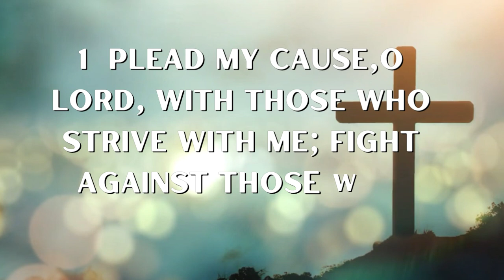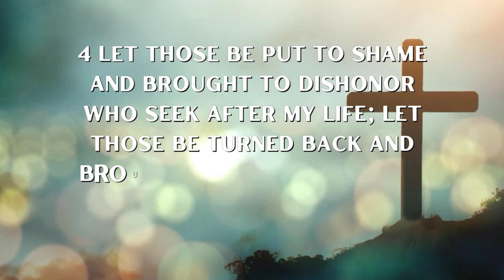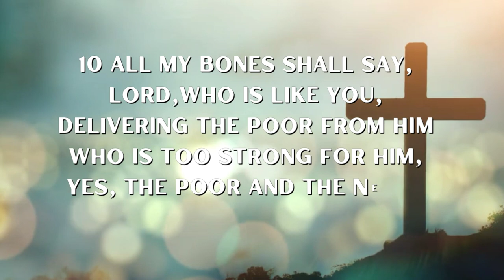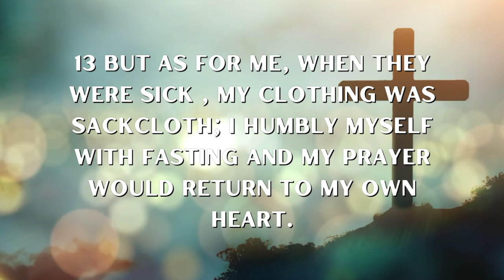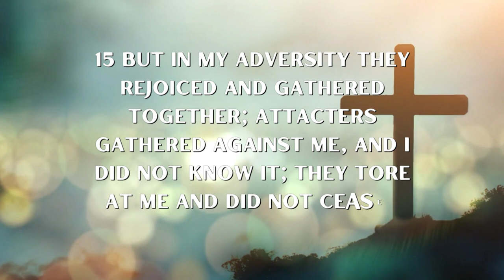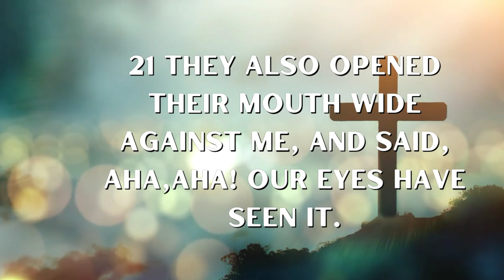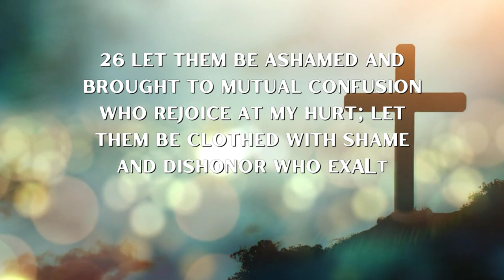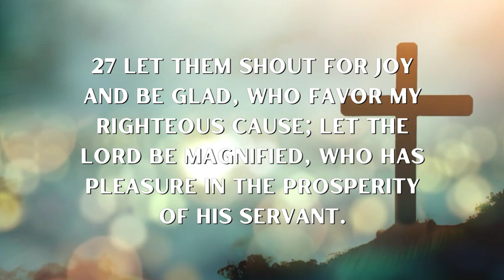Psalm -35 | Most powerful prayer for Justice and Deliverance.